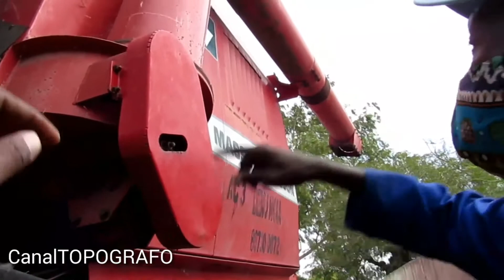COMO SE SEIFA O ARROZ DAS MACHAMBAS MOÇAMBIQUE?? Maquina que faz isso..